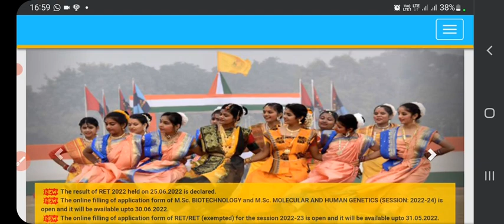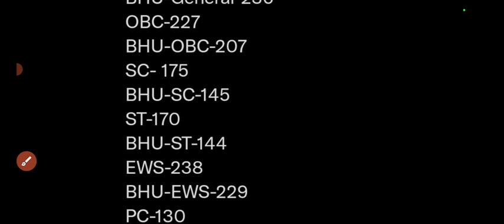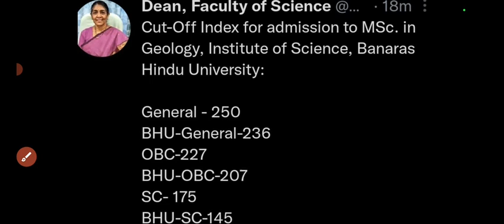CUET PG: BHU M.Sc.Geology CUT- OFF Out